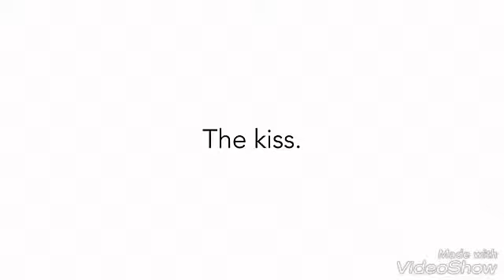تذوق اول بوسه فى حياتك